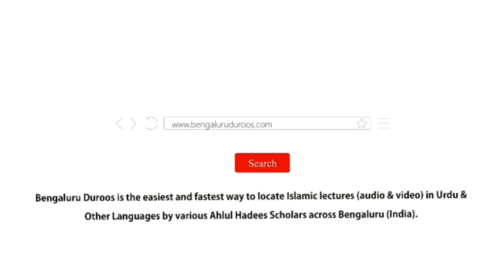Jumu'ah Khutbah | Mukhtasar Azkaar - Azeem Fazeelat by Shaykh Abdul Azeem Madani